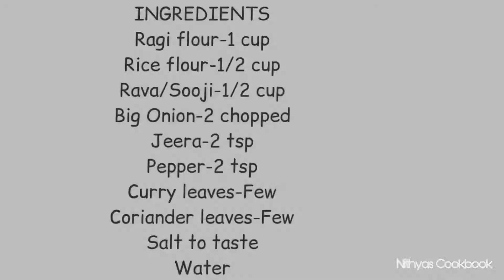Instant Ragi Rava Dosai | ராகி ரவா தோசை | Breakfast recipe in 10 minutes | Healthy Recipe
Ragi rava dosai is very simple and easy to make healthy breakfast/dinner recipe.

INGREDIENTS
1.Ragi Flour-1 cup
2.Rice flour-1/2 cup
3.Rava/Sooji-1/2 cup
4.Curry leaves-Few
5.Coriander leaves-Few
6.Jeera/Cumin-2 tsp
7.Pepper-2 tsp
8.Big Onion-2 chopped
9.Salt to taste
10.Water required

METHOD
1.Add ragi flour,rice flour,sooji to a vessel followed by coriander leaves,curry leaves,jeera,pepper,salt and mix well.
2.Add water gradually and mix well.Make a very thin batter.
3.Batter consistency should be watery.Once done kept aside for 20 minutes.
4.Heat dosa tawa,drizzle oil,Sprinkle onions over dosa tawa and pour batter from height.over dosa tawa.
5.Drizzle oil and cook.Once done flip over and cook the other side.
6.Repeat the process.Before making each dosas make sure to mix well the batter.

**Add green chilli if you want.Add onions to a batter instead sprinkling over dosa tawa**